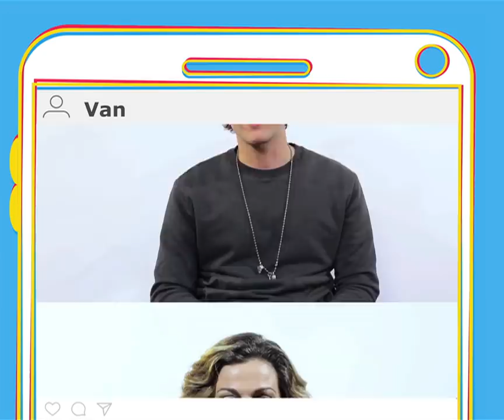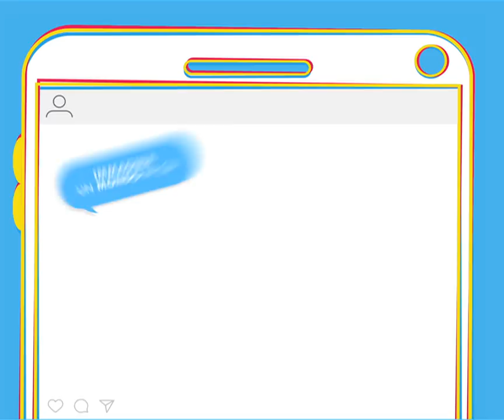Non C'è Campo - Smartphone Addicted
NonCeCampo, dal 1 novembre al cinema

Le professoresse Laura (Vanessa Incontrada) e Alessandra (Claudia Potenza) accompagnano la loro classe di liceo in gita scolastica a Scorrano, un paesino della Puglia. Gli alunni, tra cui Francesco (Mirko Trovato), Flavia (Beatrice Arnera) e Valentina (Caterina Biasiol), sono pieni di aspettative ma un imprevisto scombussola i piani: NON C’E’ CAMPO! La gita si trasforma in un incubo che costringe giovani e adulti a tornare a una comunicazione diretta e senza filtri con imprevedibili reazioni, segreti inconfessabili e...